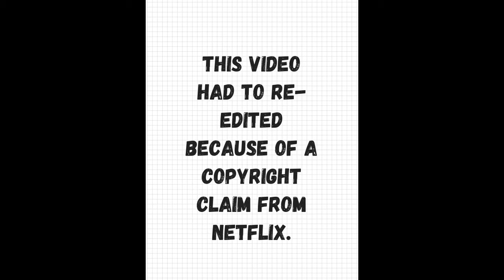Shadow and Bone Trailer Reaction and Review || Zoell Eyvelisse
Watch me react to the teaser trailer of Netflix’s newest movie called Shadow and Bone, based on the best selling novel. I’ll see you on my next video! Xoxo